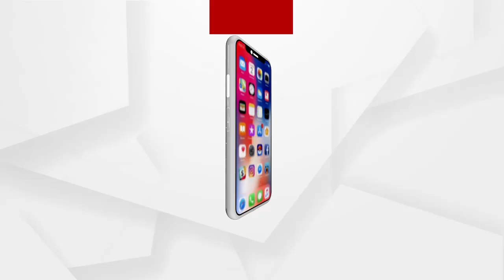ବନ୍ଧ ପାଲଟିଛି ନର୍ଦ୍ଧମା.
ବନ୍ଧ ପାଲଟିଛି ନର୍ଦ୍ଧମା ,ବରଗଡ ସହରରେ ଫେଲ ମାରିଛି ପରିମଲ ବ୍ୟବସ୍ଥା,ବରଗଡ ସହର ମଧ୍ୟରେ ୱାର୍ଡ ନ ୧୨ରେ ଥିବା ଦାନିକଣ୍ଟା ବନ୍ଧ ଏବେ ଦୁର୍ଗନ୍ଧରେ ଫାଟି ପଡୁଛି,ଏହି ସମ୍ପର୍କରେ କଣ କୁହନ୍ତି ସହରବାସୀ..
ଅଧିକ ଖବର ପାଇଁ ଡ଼ାଉନଲୋଡ କରନ୍ତୁ “Argus News” ଆପ୍